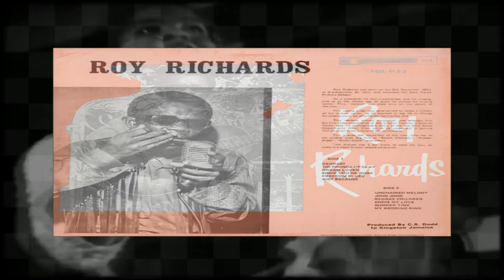Roy Richards - John John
Roy Richards
John John